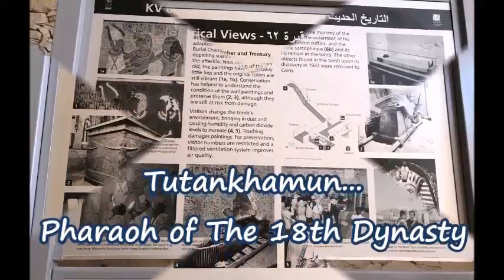The Wonders of Egypt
Egypt : Motherland of Civilization and dawn of History.